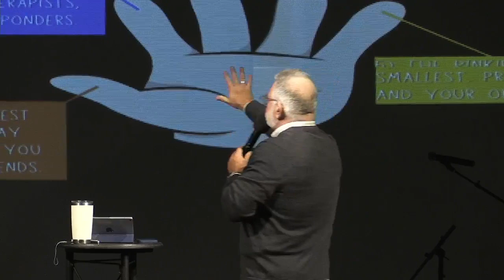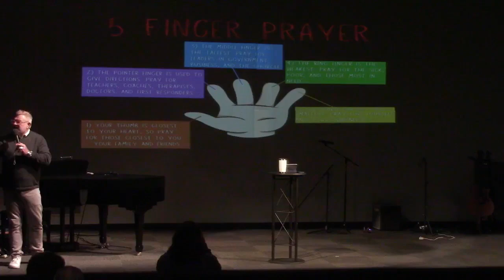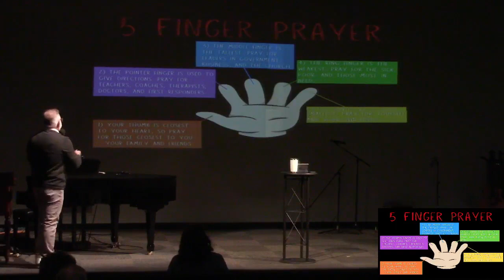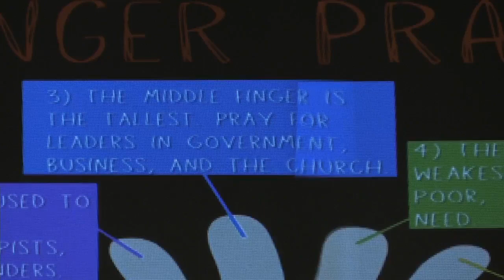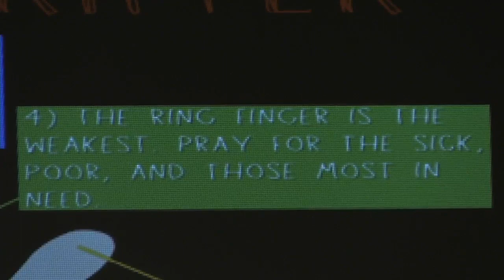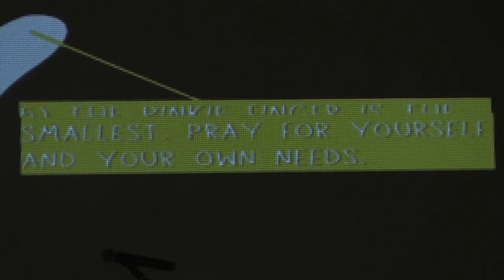"Prayer That Pursues"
Pursue Part 1
Pastor Michael Smith